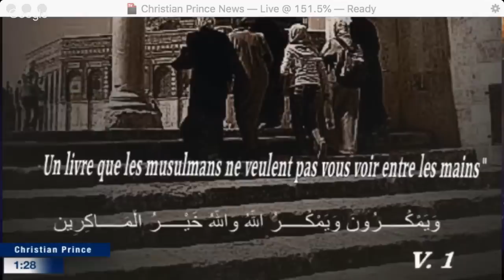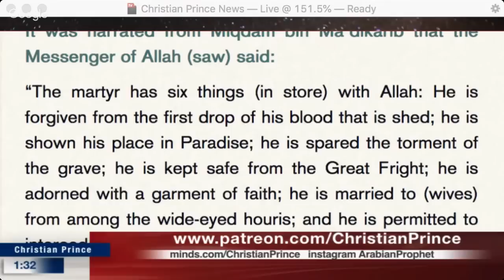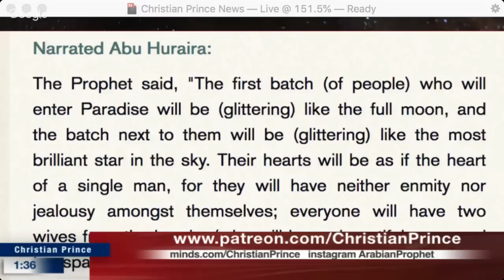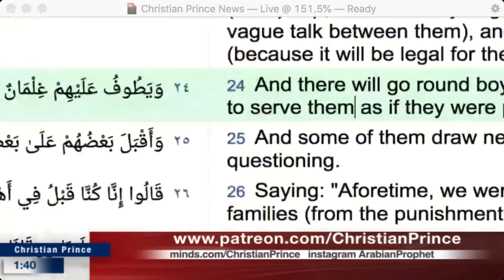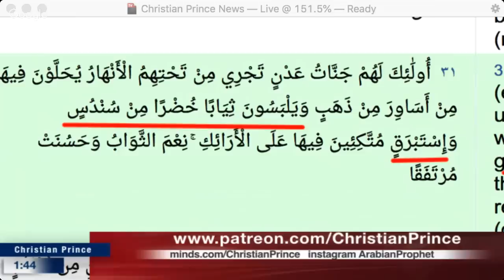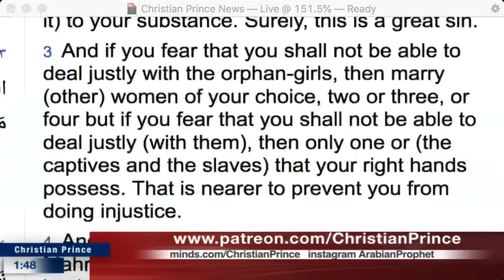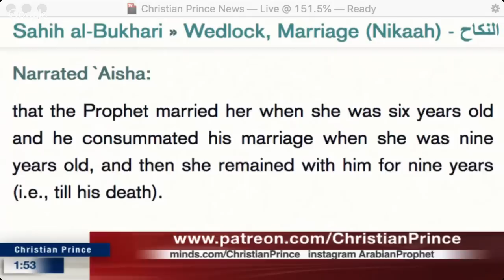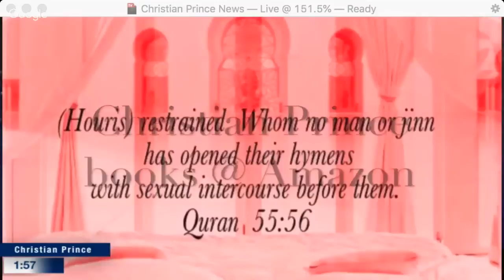Why Islam Makes a lot of Sense